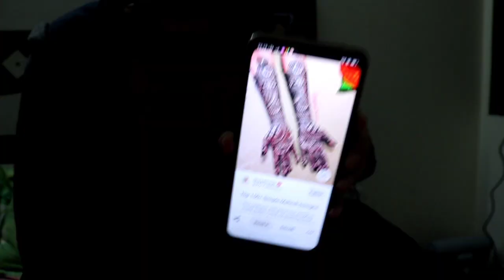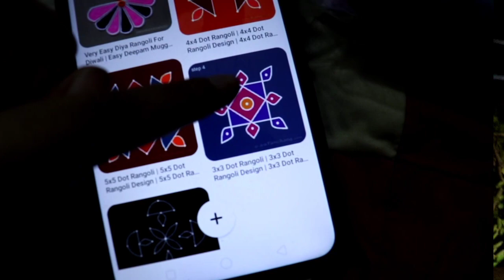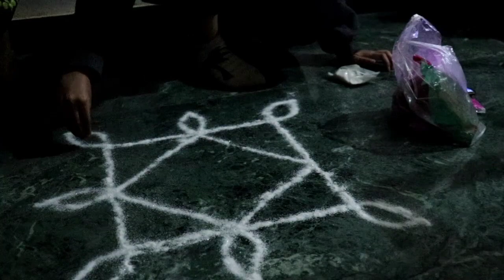Diwali 2020✨ (haul+ decoration)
hi guys!! finally, diwali vlog is here...i hope you guys will enjoy watching it :)
xoxo💞

SOCIALS